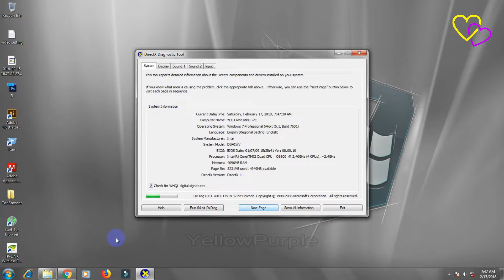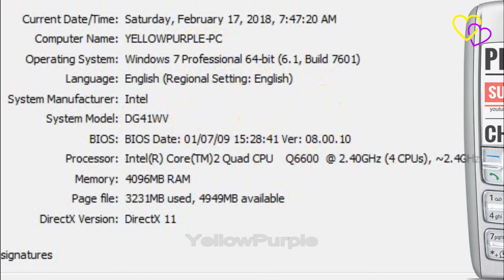Change processor in desktop | upgrade to Intel Core2 Quad Q6600 @ 2.40GHz in DG41WV Motherboard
UPGRADE Intel® Pentium dual Processor E6600 (2M Cache, 3.06 GHz, 1066 FSB) TO Intel® Core™2 Quad Processor Q6600